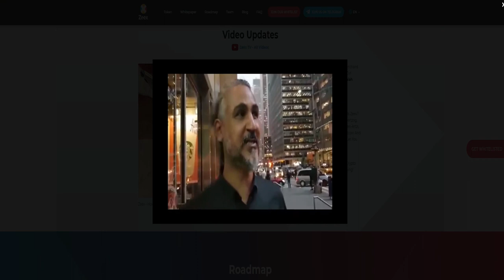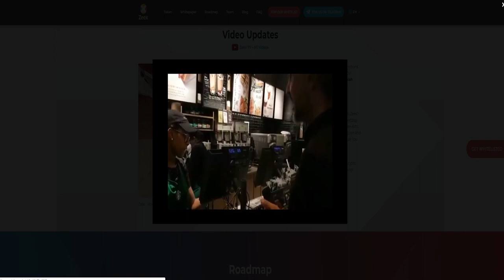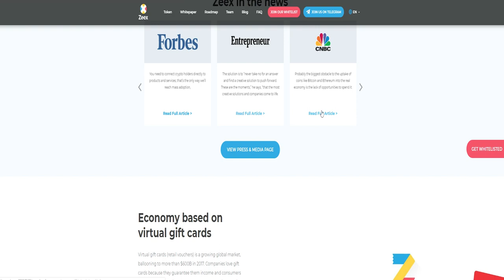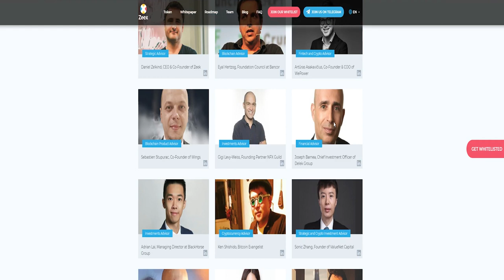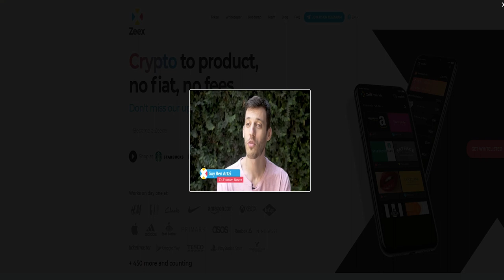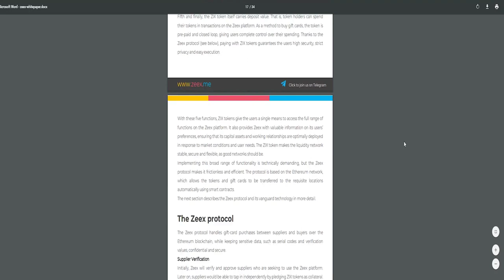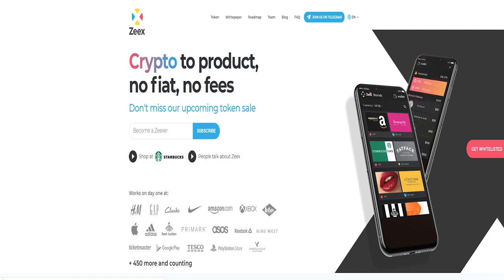Zeex - Decentralized Crypto Shopping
Zeex is the new stage that is intended to enable clients to exchange their cryptocurrency for merchandise and enterprises at all their significant shopping stores and brands. For instance, with Zeex, you can trade tokens for merchandise from Sony like the Playstation 4 and diversions. Or on the other hand you can utilize it Amazon to arrange pretty much anything you can envision like staple goods, garments and hardware. One more of the famous stores clients are getting items from with the new cryptocurrency is from H&M, the mainstream Swedish established dress store. Essentially, you can utilize Zeex to transform crypto into pretty much anything you can envision. Furthermore, to finish if off, there are positively no fiat costs, and no crypto expenses by any means.